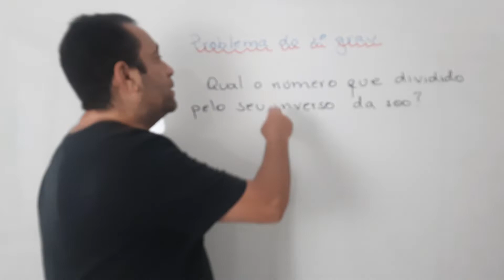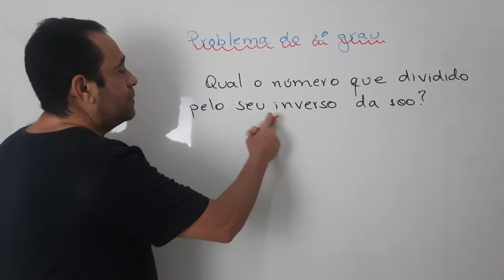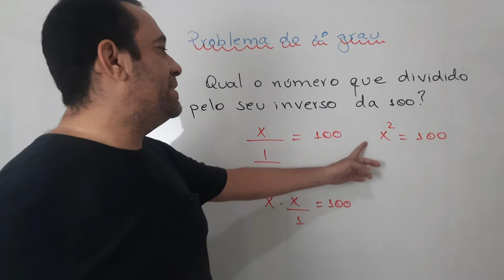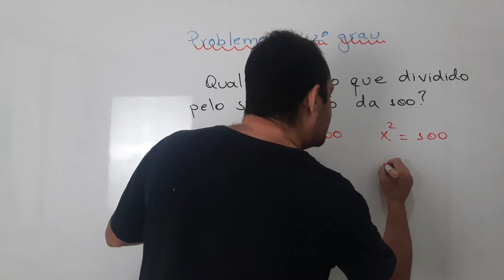Problema do 2° grau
Aprenda a resolver um problema do 2° grau envolvendo a divisão de um número pelo seu inverso.